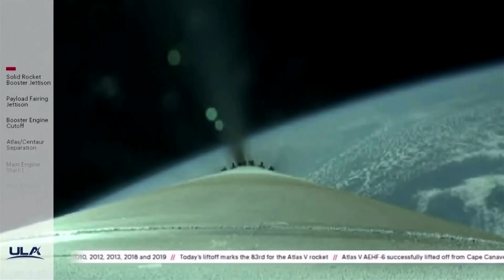U.S. Space Force takes off on first mission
The U.S. Space Force embarks on its first mission launching a communications satellite into space from Cape Canaveral, Florida.